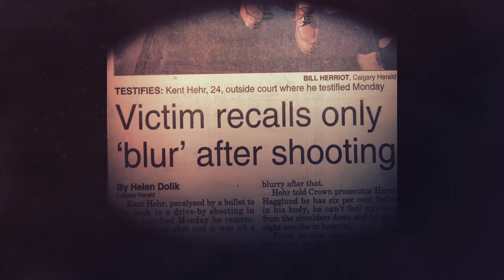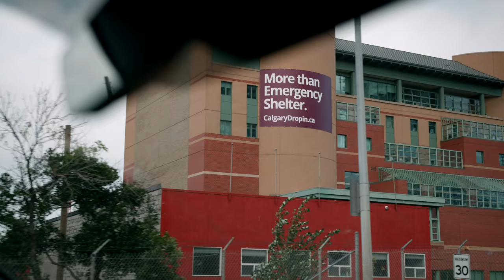Kent Hehr for Mayor - A Bold Vision For Our City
Calgary needs a proven progressive, bold vision for our city.

That's why I’m entering this race. I'm here to deliver

✔️ A bold vision to grow our city.

✔️ A bold vision for a fair city.

✔️ A bold vision for a city that works.